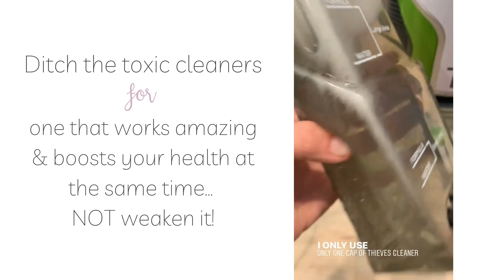2 products that changed the game for me when cleaning the house.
Bissell Crosswave

If you want to hang with other stay-at-home moms looking for help with ALL OF THE THINGS, pop over to my free group